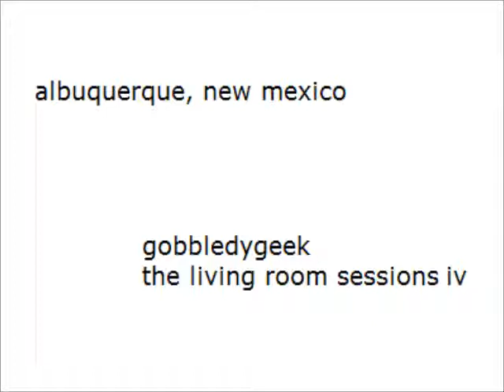albuquerque, new mexico - gobbledygeek